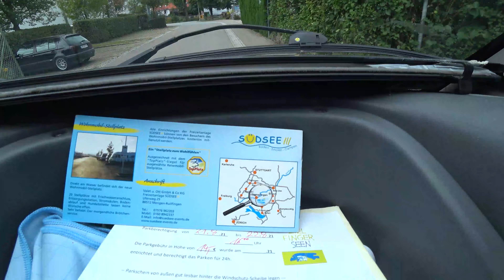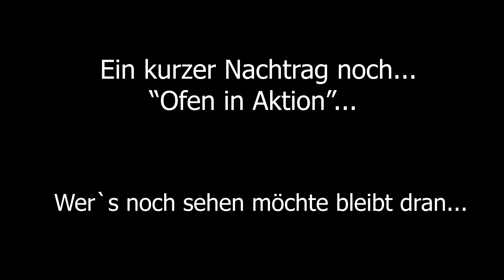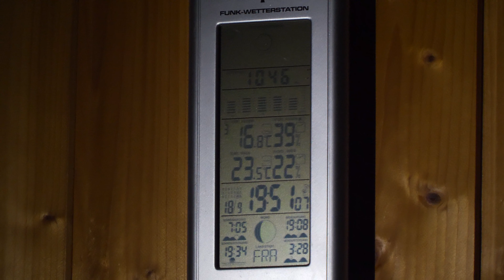Bauwagen Teil vier 4K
Hallo meine Naturfreunde, wir vollenden das Projekt Bauwagen... Viel Spaß dabei... Euer Pit in der Natur...